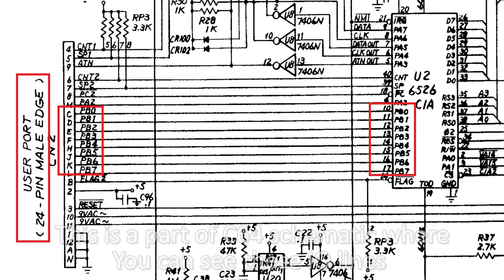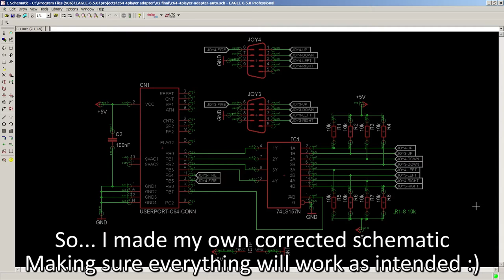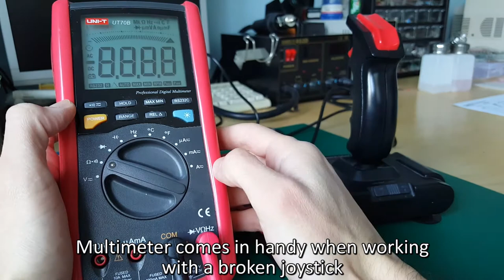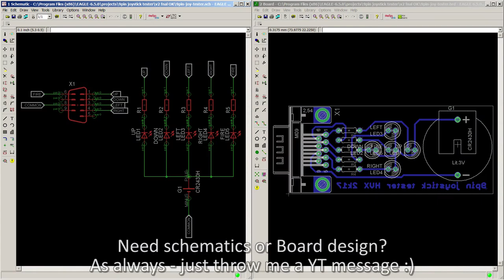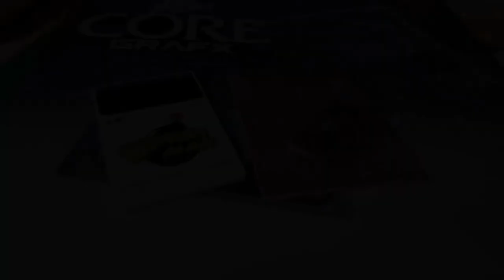Commodore 64 Homemade 4 Player Interface & Joystick Tester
4 Player Interface for C64 provides two additional standard joystick ports for You to connect - enabling up to four players - with four real joysticks! Play together on one computer! I also added a simple 9 pin joystick tester to this video, since I didn't want to make it into separate video.

Check out Protovision's website on how to build an interfece like this (do not forget to add pull-up resistors!)

List of 4 player games for C64 and schematics for other 4 player interface builds:

Music playing in background by daXX - Outrun (Splash Wave daXX Final)